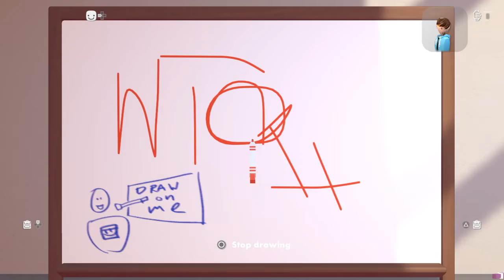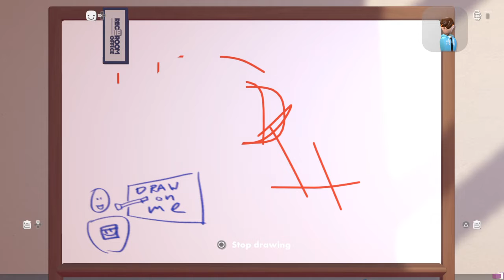Just 6 minutes playing Rec Room